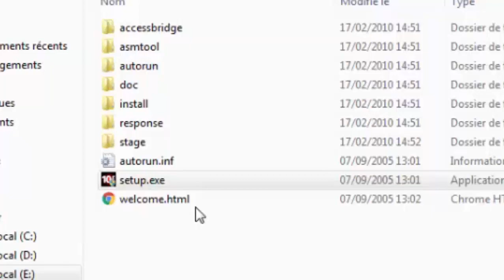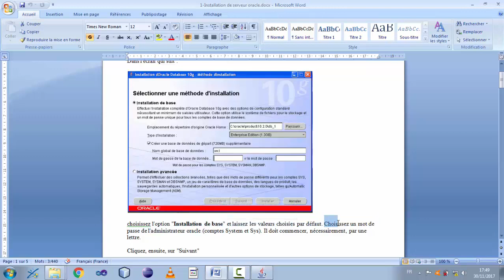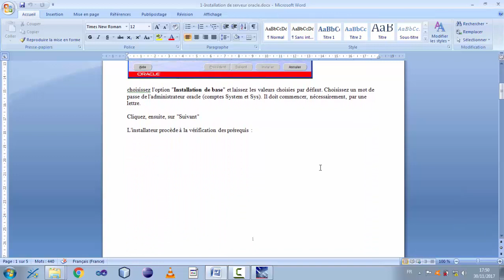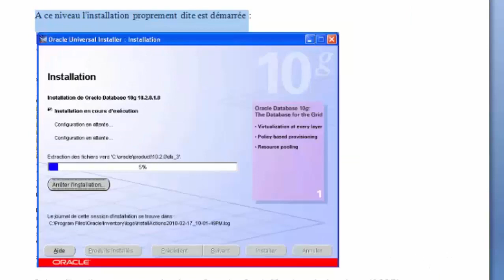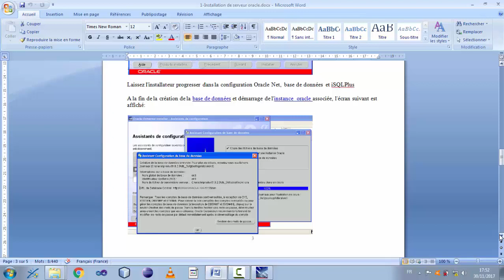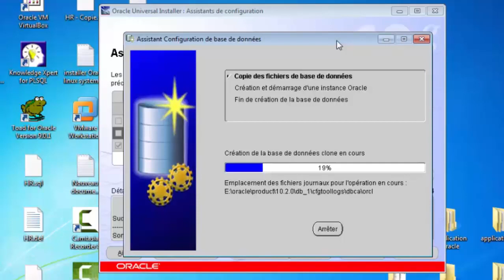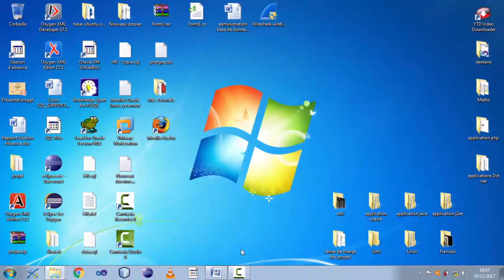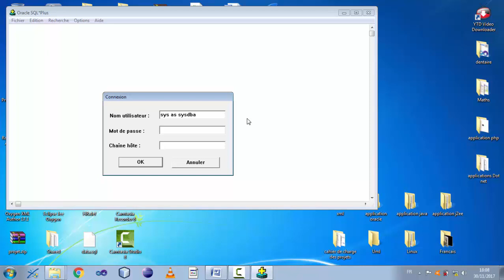COURS DBAI [Tuto1]-Installation base de données oracle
Les étapes pour installer une base de données oracle 10g.